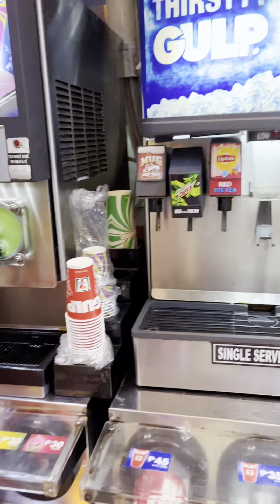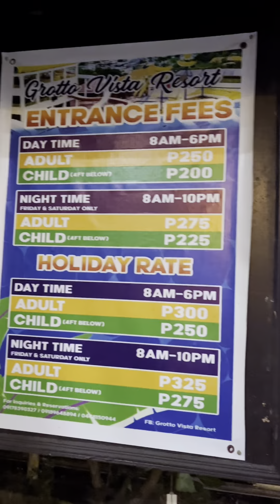TIPID TIPS GALA FOR THE KIDDOS| YUMI KA